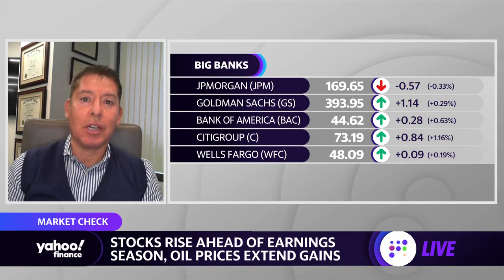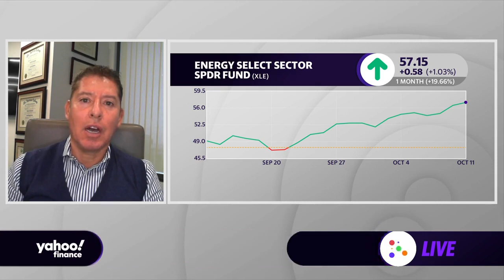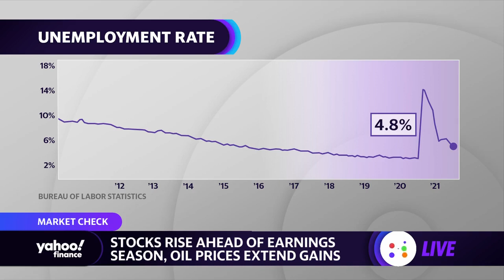Big bank earnings: Are the expectations too high? 'The forgotten story is regional banks' : Advisor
Luis Strohmeier, Octavia Wealth Advisors Partner and Wealth Advisor joins the Yahoo Finance's  panel with discuss the latest market action.